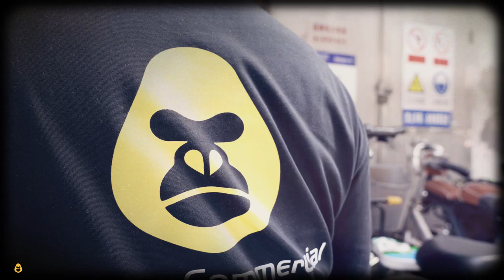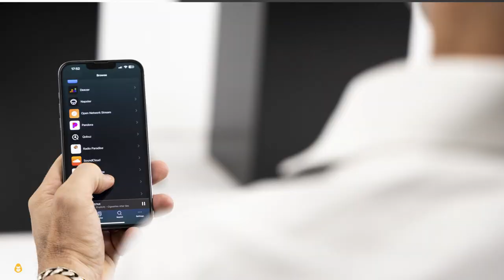WiiM Amp ADV Making Film